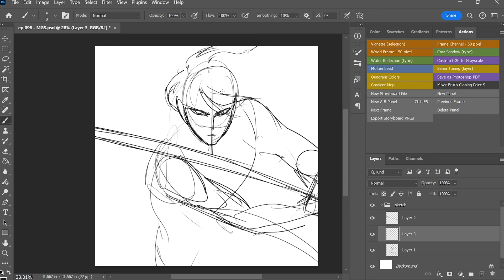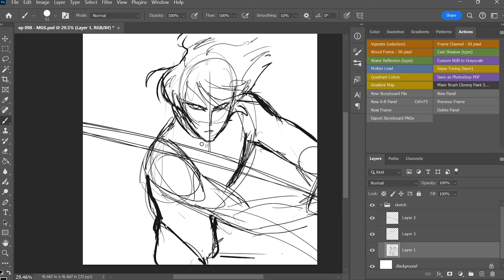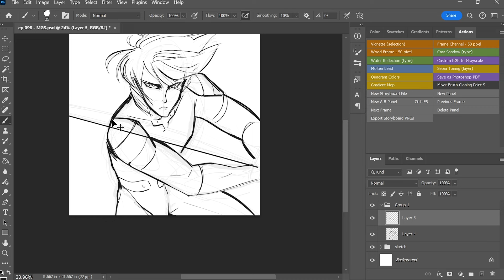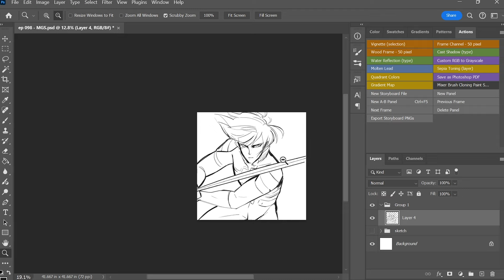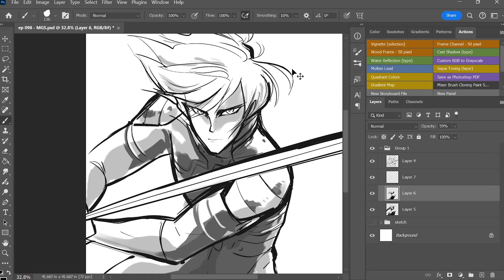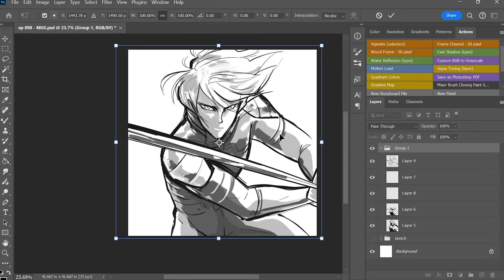Off the Cuff #098: Metal Gear Solid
Welcome to episode #098 in a series of videos where I'll be talking about various topics - ranging from past and future projects, to stories, to what I've been getting up to out & away from the magical interwebs!

Today's topic: the game series where "memes" are actually the central plot, Metal Gear Solid!

If you guys are at all curious about my art process, or have questions about things you'd like to hear me talk about in one of these videos, please leave a comment and let me know!

✪ Want to see more of my art and animation?